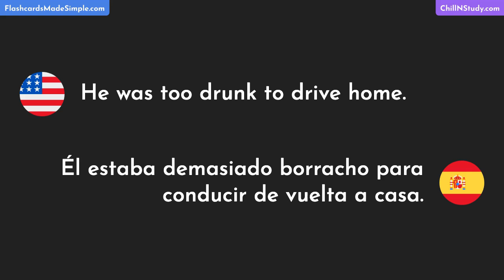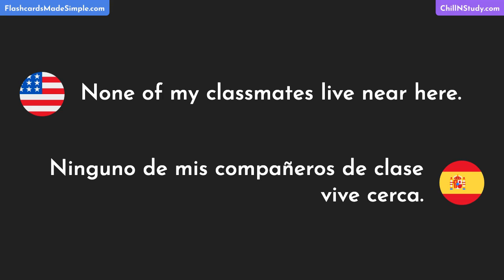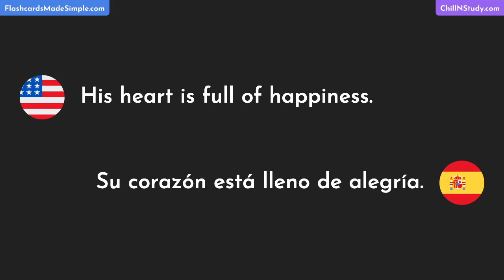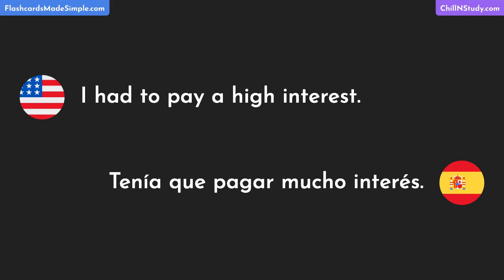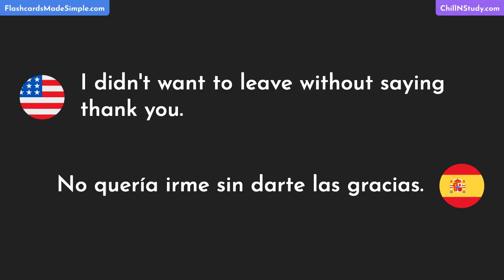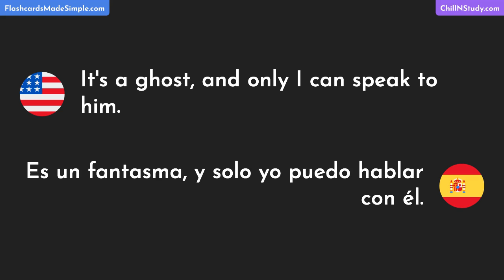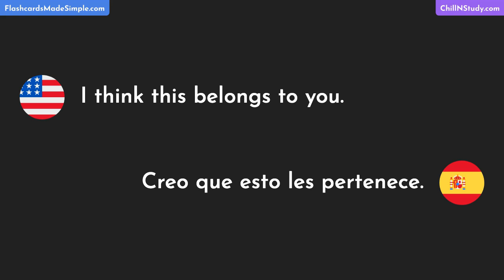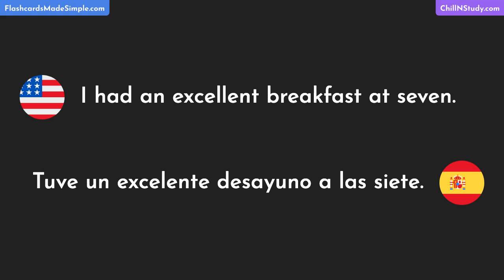Most Common Practical English Words & Phrases with Spanish Translations, Pauses & Repeats | Part 129